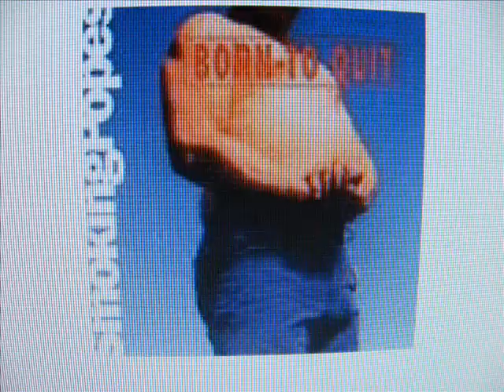Smoking Popes- Midnight moon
Sorry for the quality it was transfered from cassette to cd years ago. Hope you enjoy it any way.